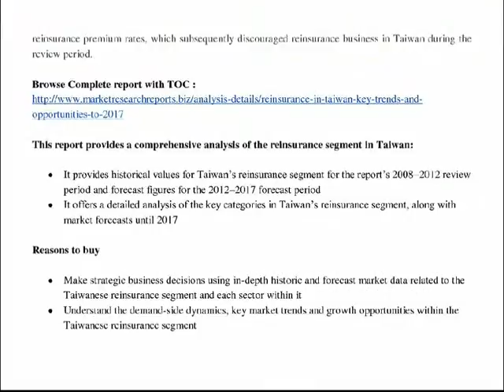Reinsurance In Taiwan, Key Trends and Opportunities To 2017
In terms of gross written premium, the Taiwanese reinsurance segment declined from TWN9.3 billion (US$0.3 billion) in 2008 to TWN8.3 billion (US$0.28 billion) in 2012, at a compound annual growth rate (CAGR) of -2.9% during the review period (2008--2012). The negative growth in the segment was partly due to intense competition in conventional insurance segments, resulting in low earnings. Fierce pricing competition among conventional insurers and low profit margins also led to declines in reinsurance premium rates, which subsequently discouraged reinsurance business in Taiwan during the review period.